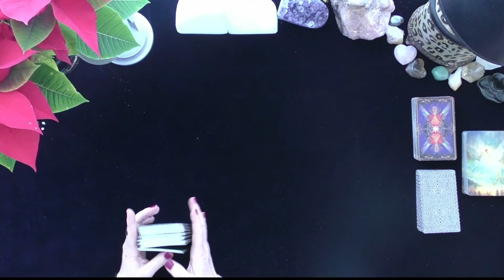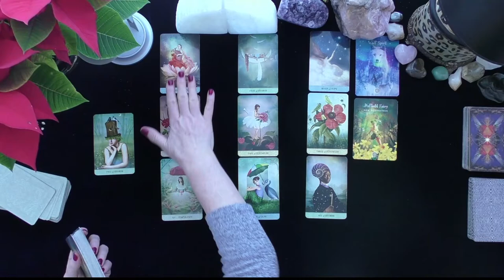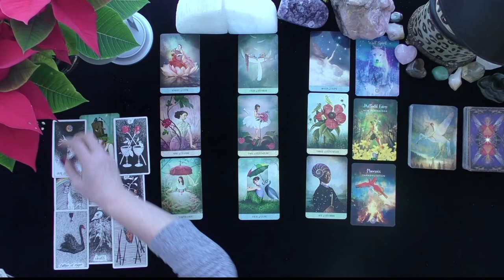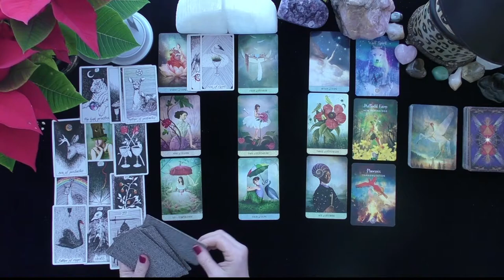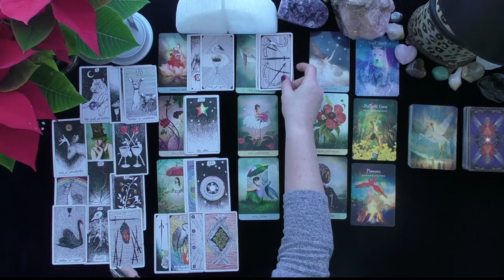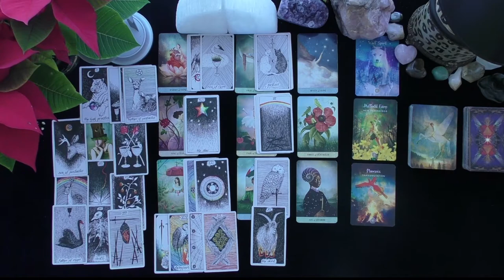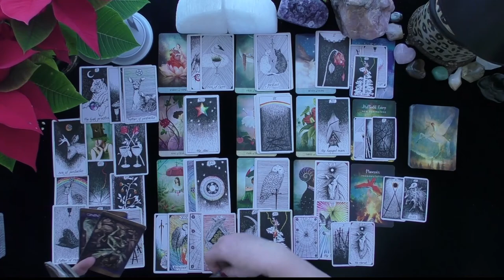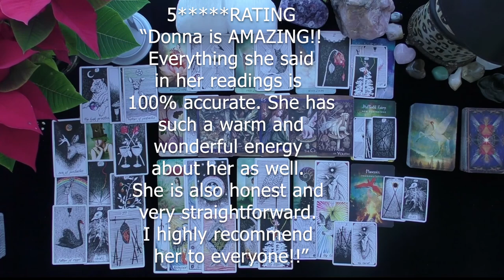VIRGO~A CHOICE WILL BE MADE, SHOULD YOU STAY OR WALKAWAY?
VIRGO~A CHOICE WILL BE MADE, SHOULD YOU STAY OR WALKAWAY?~LOVE TAROT~LOVE READINGS~TIMELESS, 2021, IRISH DONNA TAROT
Highlighted Review
5 INDEPENDENTLY VETTED FEEDBACK
 1 week ago
Rating & Reviews
7,964 REVIEWS

"Perfect!"

"ALWAYS AMAZING"